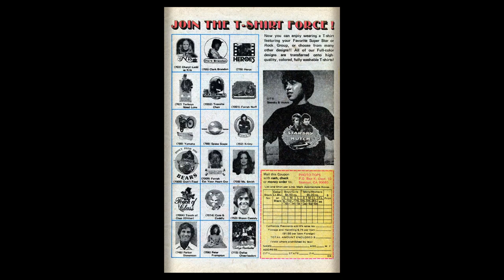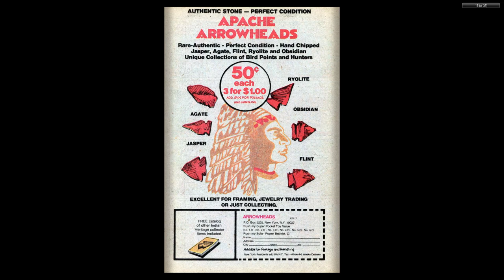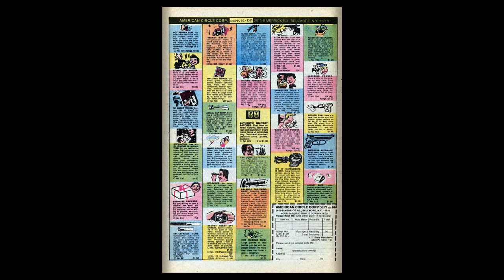Woody Woodpecker Gold Key 170